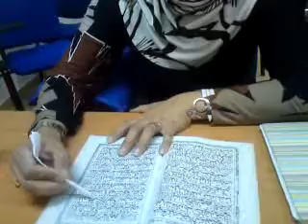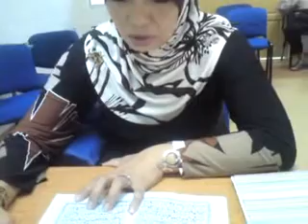Belajar Mengaji Kompleks Darul Hidayah. Perkim Terengganu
BELAJAR MENGAJI MUQODDAM OLEH GURU SKUAD MUBALIGH ISLAM MAIDAM.
KELAS DI AJAR OLEH GURU YANG TERDIRI DARI SAUDARA BARU KITA.